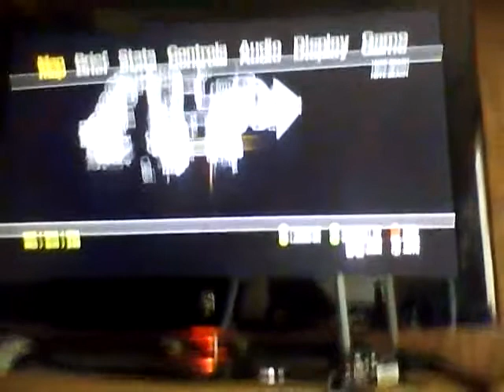Lets Play GTA4 with Fry Part:3 (Cliffs Lesson)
Gettin' the $$$ by being a. TAXI DRIVER???